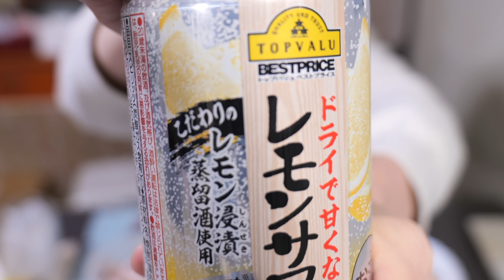【調味料に漬けるだけ！】やべぇ美味しさ・・・悪魔の漬け長芋の作り方【kattyanneru】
◎初のレシピ本！書店・ネットショッピングで発売中！！◎

常に前向きに・元気にすごそう！　 byかっちゃん

・長芋　　　　　　　３００ｇ
・ゆかり　　　　　　小さじ２

▼【調味料に漬けるだけ！】やべぇ美味しさ・・・悪魔の漬け玉ねぎの作り方【kattyanneru】▼

▼【調味料に漬けるだけ！】やべぇ美味しさ・・・悪魔の漬け大葉の作り方【kattyanneru】▼